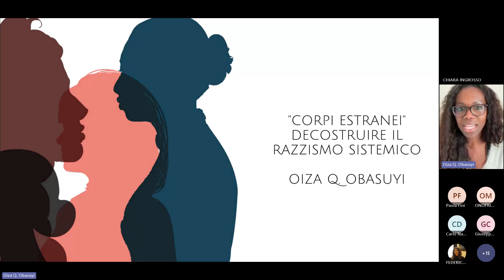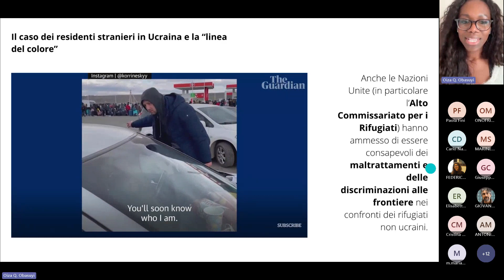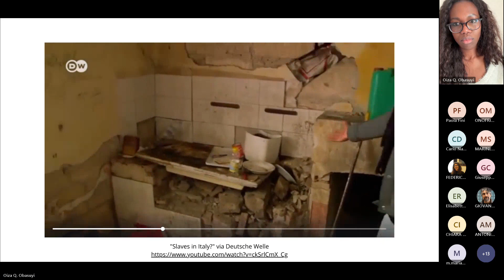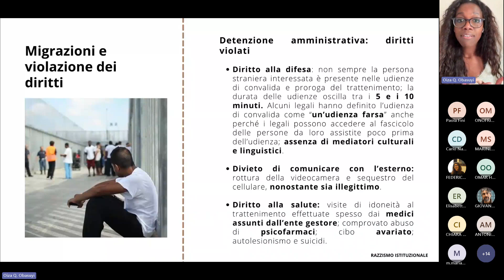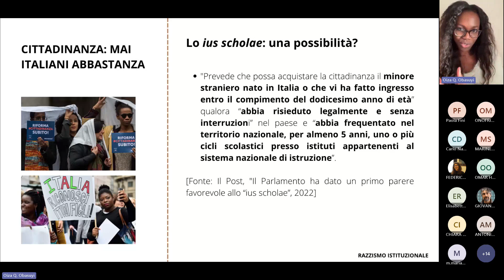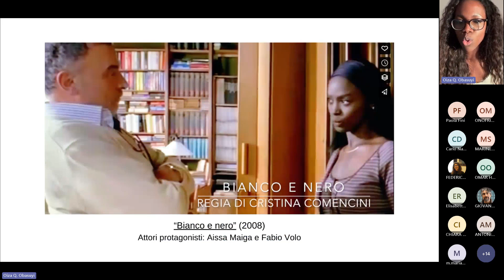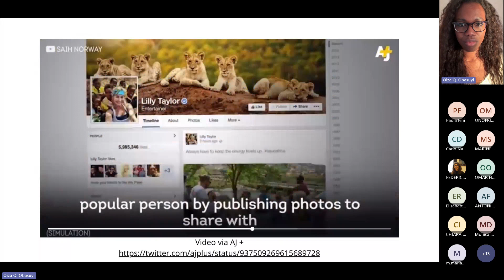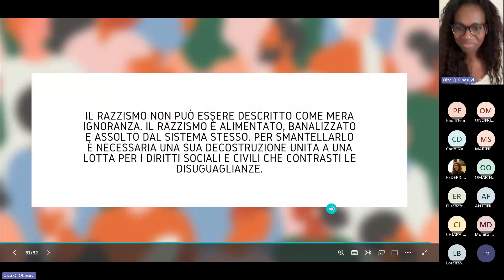Christmas Lecture Science Colloquia 2023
Per la Christmas Lecture del 2023 abbiamo avuto l'onore di avere come speaker Oiza Q. Obasuyi, specialista di relazioni internazionali e migrazioni. Attualmente collabora con Cild (Coalizione Italiana Libertà e Diritti Civili) come contributor per i progetti Open Migration e Buchi Neri, rispettivamente su frontiere, migrazioni e detenzione nei Cpr (Centri di Permanenza per il Rimpatrio). I suoi articoli, in tema razzismo sistemico e confini, sono apparsi su varie testate giornalistiche online.
Con il suo seminario, intitolato "Corpi Estranei. Decostruire il razzismo sistemico", come il libro da lei pubblicato, Oiza ci ha parlato delle varie forme di razzismo istituzionale e socio-culturale che ancora oggi sono presenti in Italia.